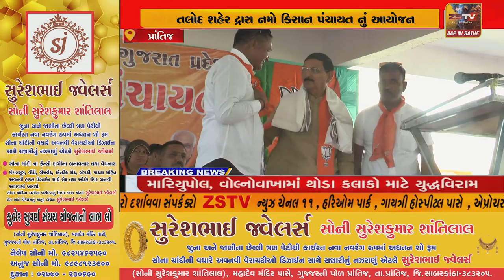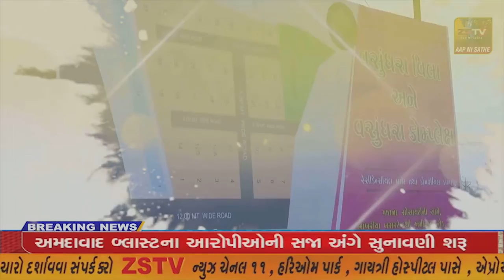ભારતીય જનતા કિશાન મોરચા પ્રાંતિજ-તલોદ શહેર દ્રારા નમો કિસાન પંચાયત નું આયોજન